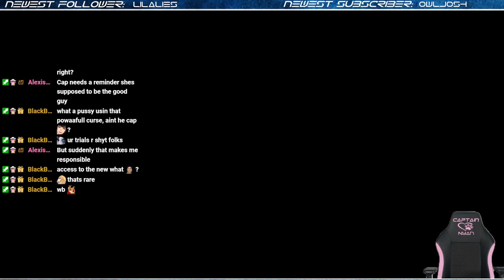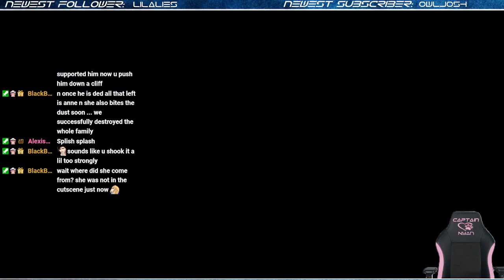Nyani?! Ball Master - Hogwarts Legacy #16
Part 16 of Hogwarts Legacy
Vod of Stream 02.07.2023